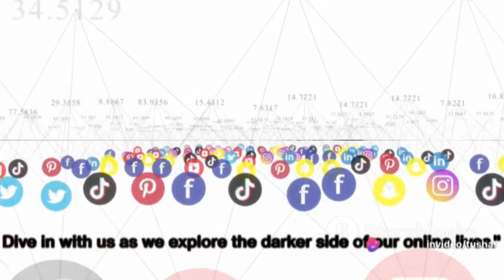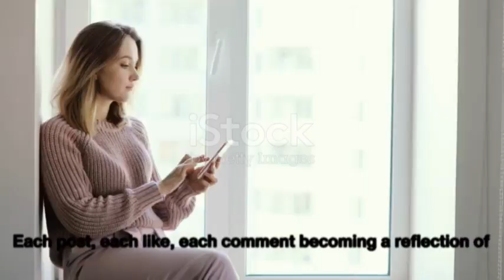The Unseen Impact: Social Media, Mental Health & Addiction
The Unseen Impact: Social Media, Mental Health & Addiction by Tushar's Workspace

OUTLINE:

00:00:00 The Social Media Paradox
00:00:32 The Facts and Figures
00:01:29 The Pressure of Perfection
00:02:07 The Takeaway